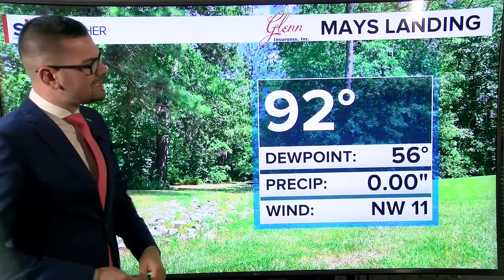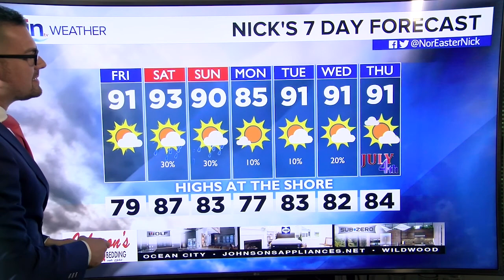Thursday Afternoon Forecast June 27th, 2019